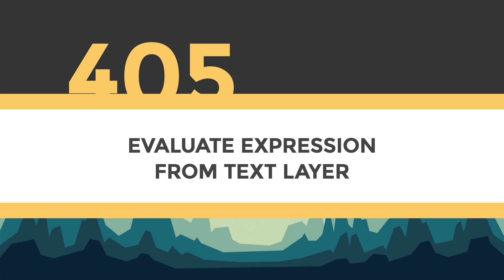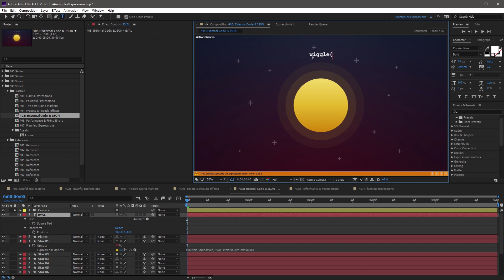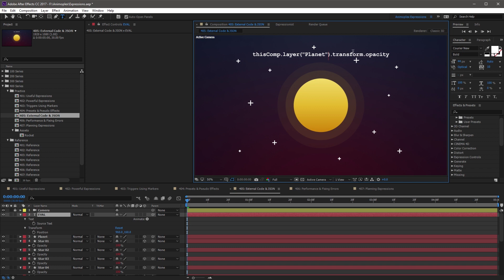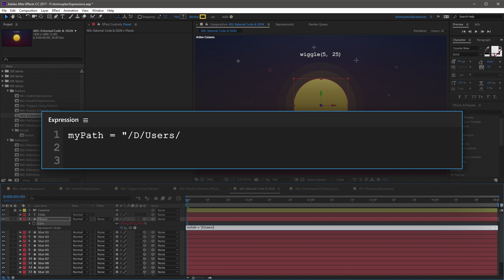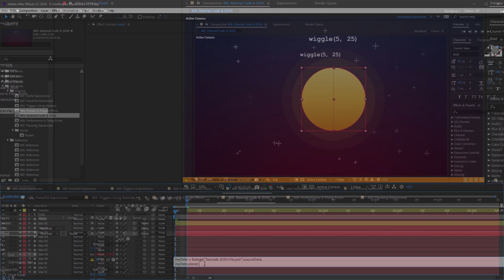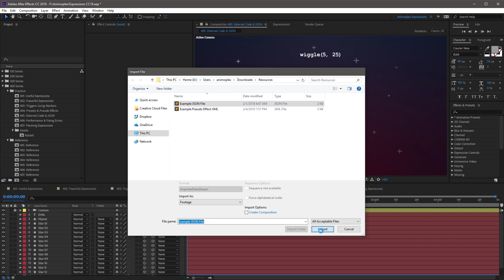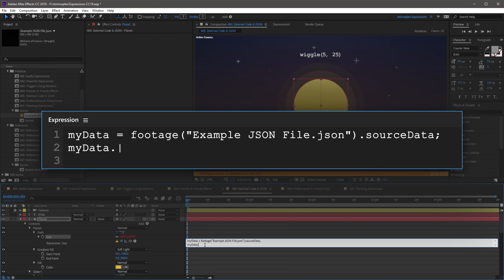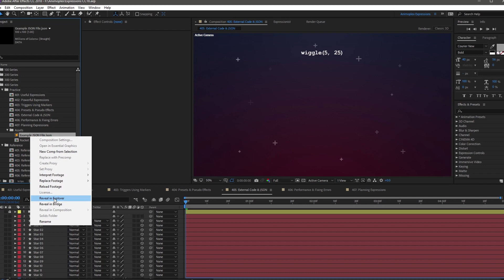After Effects Expressions 405 - External Code & JSON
0:00 - Intro
0:19 - Evaluate Expression From Text Layer
1:49 - Editing the Text Layer Expression
4:26 - Evaluate Expression from External File
5:36 - Using the evalFile Method
8:51 - Evaluate External JSON Files
9:14 - Example JSON Data Structure
10:42 - Importing & Referencing JSON Files
13:51 - Manipulate JSON Values
14:51 - Wrap Up

If you enjoy this expressions course, consider purchasing the paid content! It includes in-depth documentation, extra tutorial content, high definition video files, and project files used in the training. Your purchase will fund the release of this free course online for everyone to enjoy. Your support is greatly appreciated, and you’re helping to build more free courses like this in the future!

For additional questions and help, reporting issues, or to share examples of how you used the World of Expressions tutorials, please email or post in the comments below.